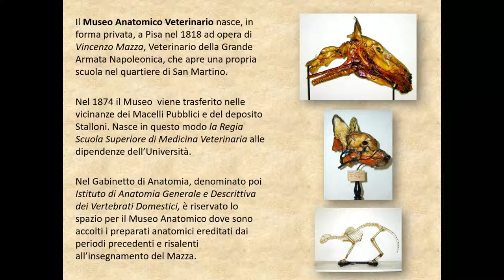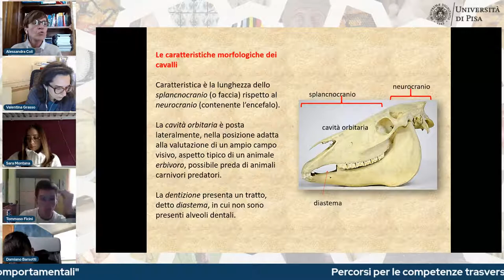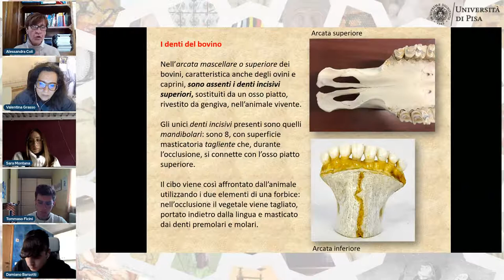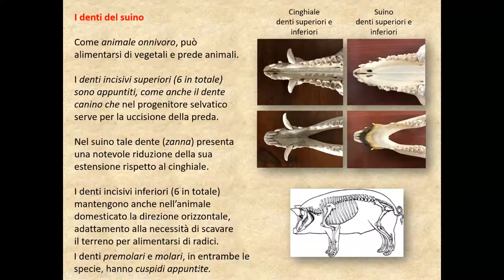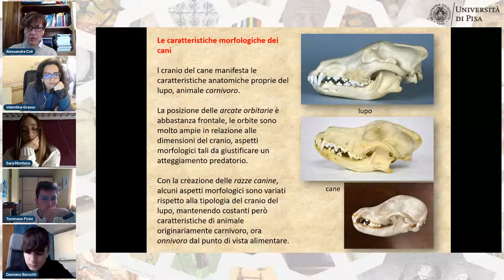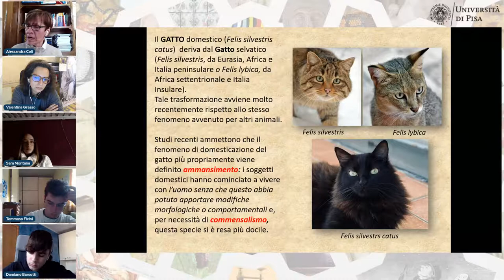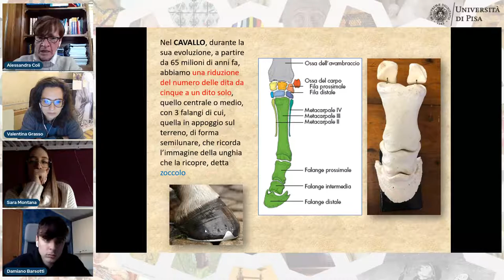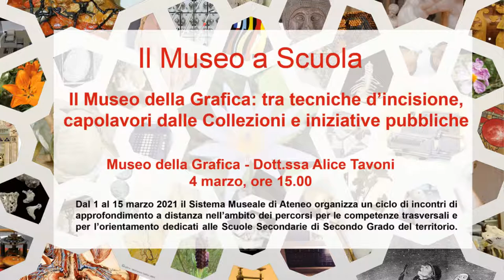Lo scheletro animale: archivio di informazioni biologiche e comportamentali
Museo Anatomico Veterinario - Prof.ssa Alessandra Coli